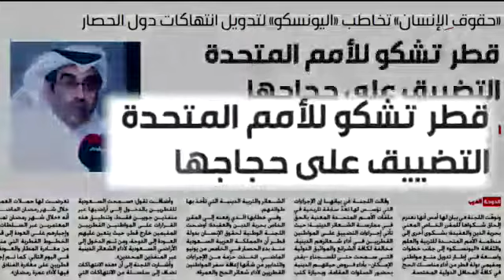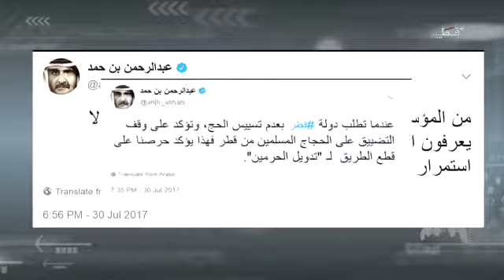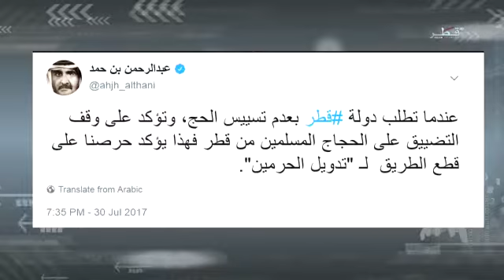Qatar has denied having internationalised the issue of Hajj.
Qatar has denied having internationalised the issue of Hajj saying that no official statement has been issued by the Government to suggest that the country was internationalising the issue. Qatar said that it was instead Saudi Arabia which was politicising the issue by not allowing Qatari pilgrims inside the Grand Mosque in Mecca to perform Hajj.